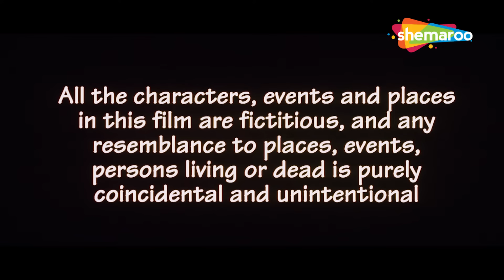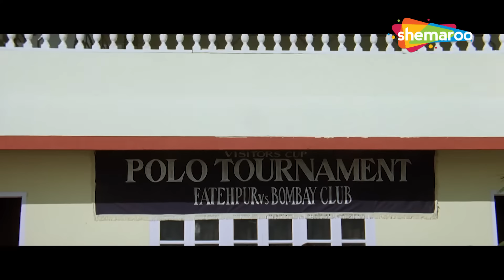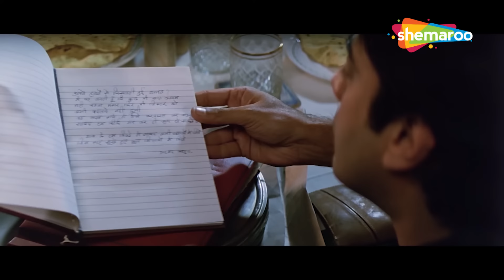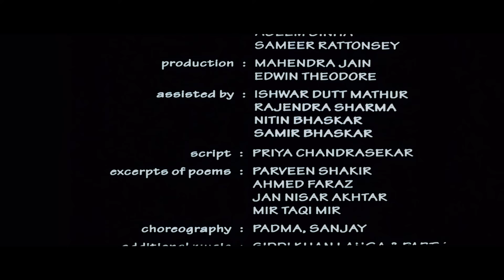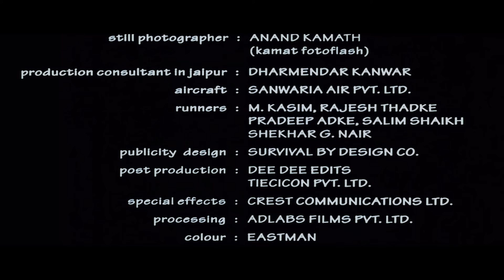Zubeidaa (2001) Full Movie HD | Manoj Bajpayee, Karisma Kapoor, Rekha, Amrish Puri | Superhit Movie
Movie Name - Zubeidaa (2001)
Star Cast -  Manoj Bajpayee, Karisma Kapoor, Rekha, Shakti Kapoor, Amrish Puri, Surekha Sikri

1950 के दशक का नाटक एक महत्वाकांक्षी अभिनेत्री के बारे में है जो एक राजकुमार से शादी करके उसकी दूसरी पत्नी बन जाती है। अपने पति के साथ उसके ख़राब रिश्ते और उससे मुक्त होने के निर्णय के घातक परिणाम होते हैं।

फ़िल्म का नाम - ज़ुबैदा (2001)
स्टार कास्ट - मनोज बाजपेयी, करिश्मा कपूर, रेखा, शक्ति कपूर, अमरीश पुरी, सुरेखा सीकरी
निर्देशक - श्याम बेनेगल

Bollywood Comedy
Follow us on: